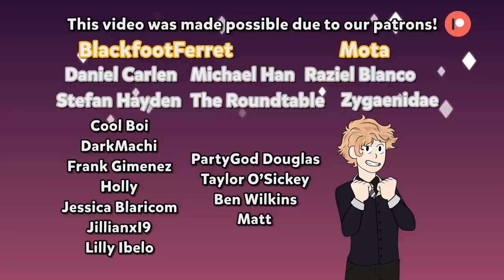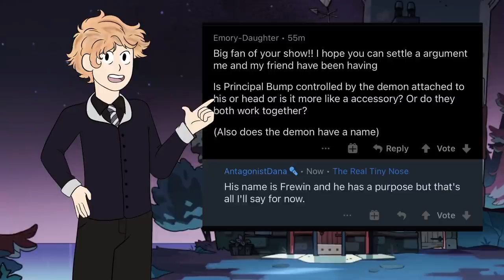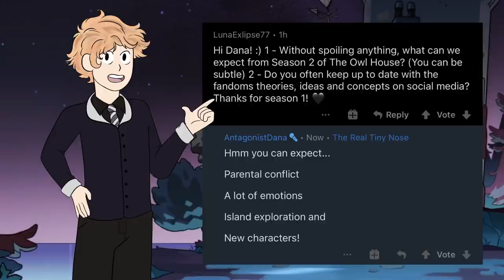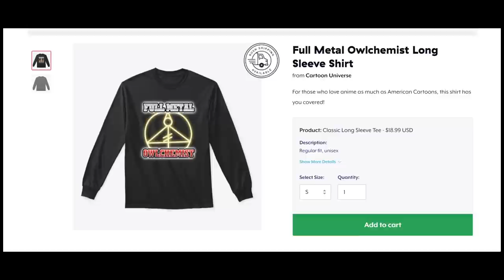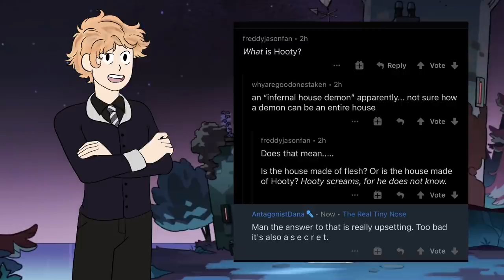Palismans Going Extinct and Emperor's Coven Identity Revealed? AMA Recap with The Owl House Creator!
The Owl House just finished season 1, but season 2 is already in production, and Dana Terrace thought it would be a good idea to do an AMA (Ask Me Anything) on Reddit so that we could get some hints about what to expect. Who are these mysterious characters she loves to write for that we haven't seen yet, and is it possible that Palismans are going extinct?

✸✧Enjoy the video? Give us a tip!✧✸